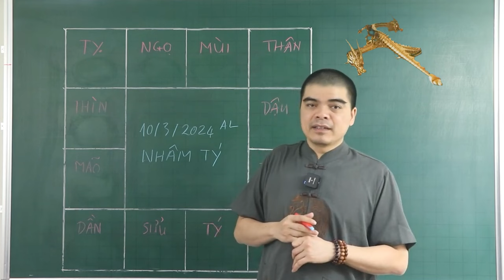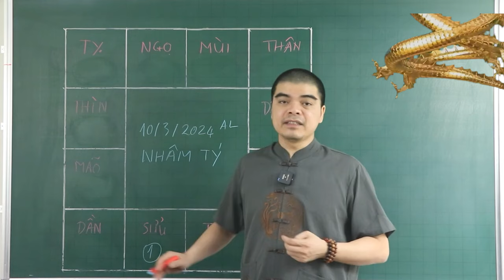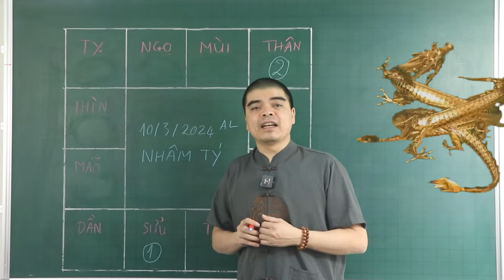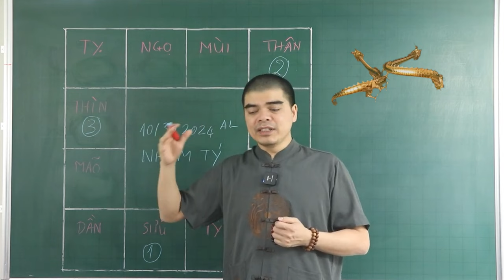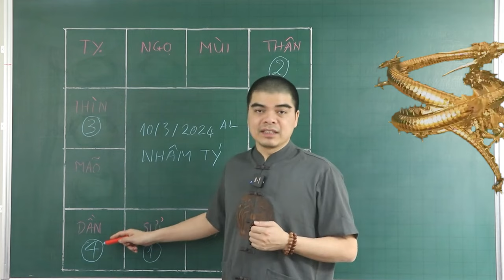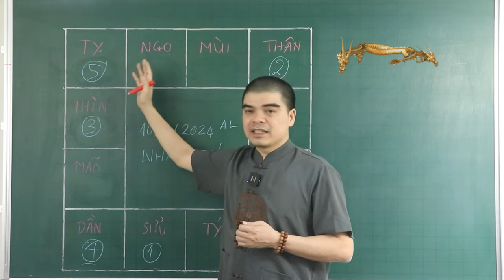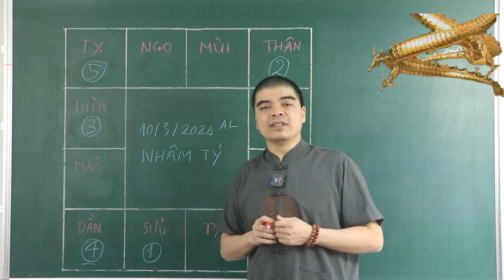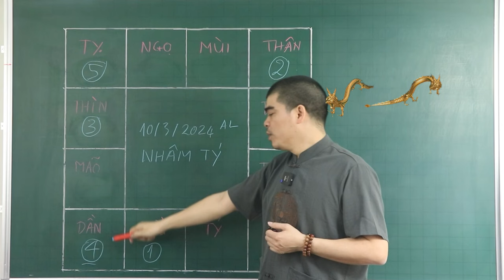Đúng Mùng 10/3 ÂL THẦN TÀI CHỈ THẲNG MẶT 4 Tuổi Này TRÚNG SỐ LIÊN TIẾP 2 LẦN, Tiền Bạc Ùn Ùn Kéo Về